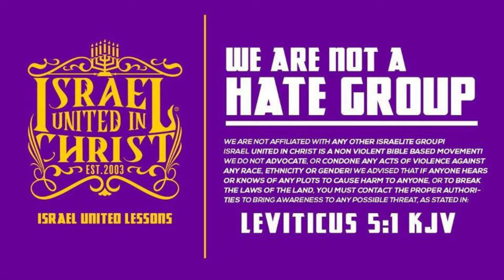No Man Can Serve Two Masters!